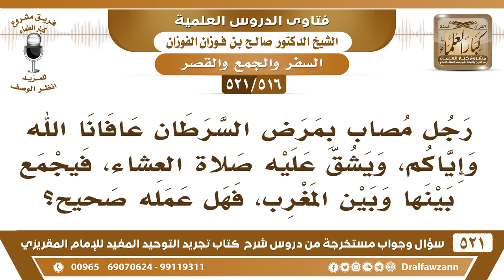[516 -521] رجلٌ مصابٌ بمرض السرطان ويشق عليه صلاة العشاء، فهل يجمع بينها وبين المغرب؟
-[516 -521] السؤال: رجلٌ مصابٌ بمرض السرطان عافانا الله وإياكم، ويشق عليه صلاة العشاء، فيجمع بينها وبين المغرب، فهل عمله صحيح؟
الجواب: نعم المريض له يجمع، هذا مريض، فإذا احتاج إلى الجمع يجمع.
للاشتراك في قناة الشيخ صالح الفوزان

للاستفسار والإقتراحات والدعم
رئيس الفريق
لمشروع كبار العلماء